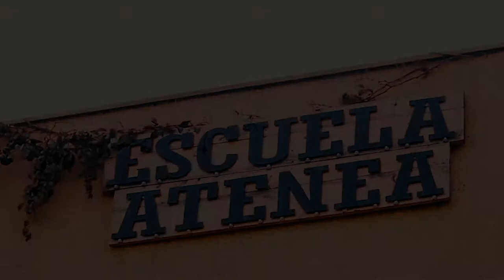Nota - Escuela Básica Atenea E-118